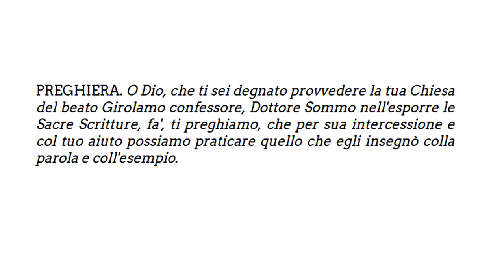30 settembre - San Girolamo con preghiera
0:00 San Girolamo
3:12 Preghiera a San Girolamo